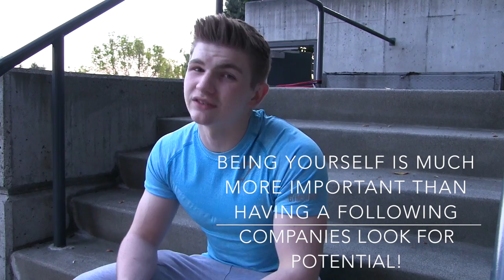My Inspirations, The Key to Success, When should I start Weight Training? | RC Q&A pt. 2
If you haven't seen part one, here's the link!